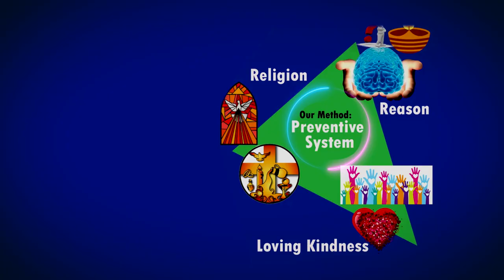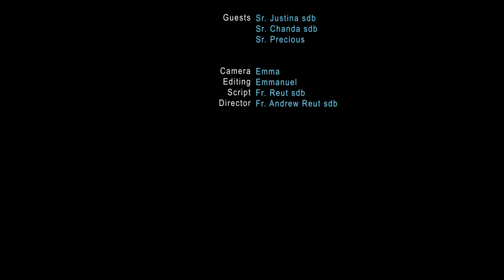SALESIAN SISTERS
The Daughters of Mary Help of Christians, well known as the Salesian Sisters of Saint John Bosco, are a women’s religious congregation that was founded in Italy in 1872. The congregation later spread throughout the world and established itself in Zambia in 1984. The Charisma of the Daughters of Mary Help of Christians aims to promote education for underprivileged young people and women by uplifting their standards of living. Over the years, the Salesian Sisters have built strong ties with the local community.

In Zambia, the Daughters of Mary Help of Christians establishedMaria Mazzarello the Auxilium Skills Training Centre in 1987 and it was registered as a non-government nonprofit under the Salesian Sisters of Don Bosco.

Aside from providing technical and vocational skills training, the centre also provides basic education and women development interventions for the vulnerable people in Lusaka, Luwingu, Kasama, Mansa, and Mazabuka areas. The Auxillium Skills Centre is also open to male participants who want to learn one of the offered skills.

In 1995, the Sisters were allocated 13.5 hectares of land in Makeni – 10 kilometres south of Lusaka – for humanitarian work.   This is where they started the City of Hope.